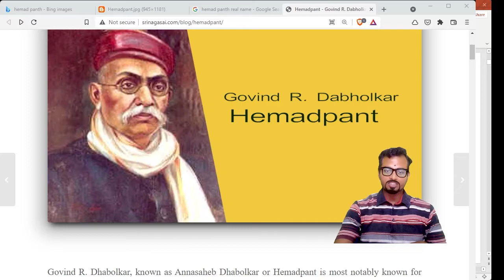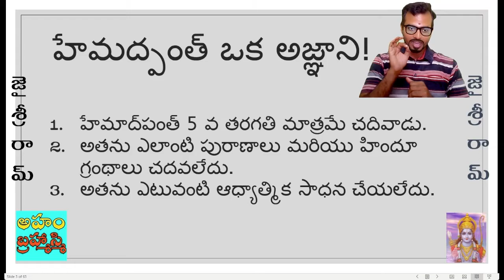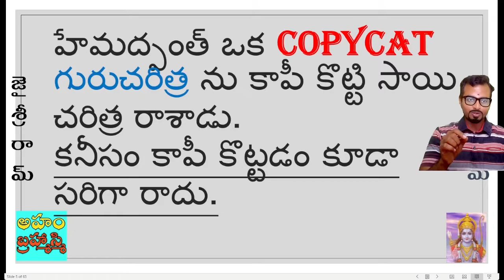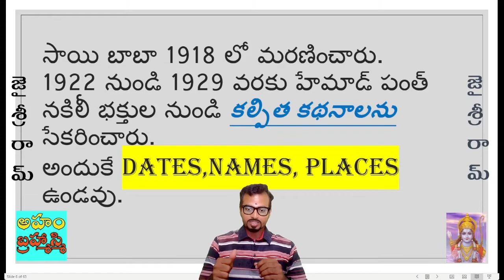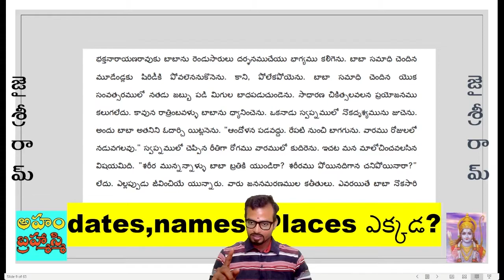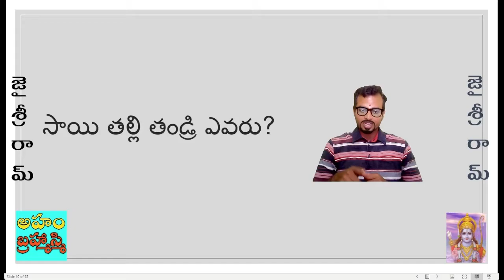Hemad pnath is fraud | Sai baba Exposed| Sai is NOT god but Muslim fakir| Sai Sat Charitra is Fraud